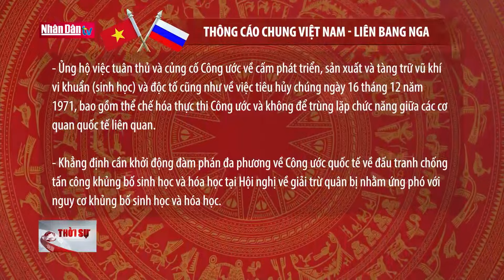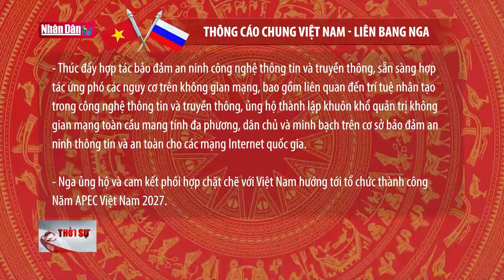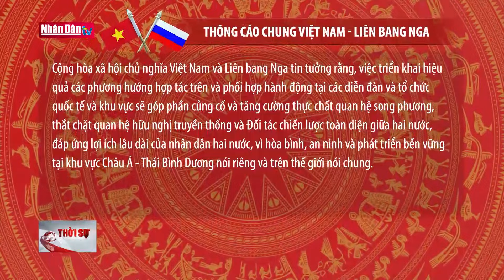Tin tức mới nhất: Tổng thống Nga Putin kết thúc tốt đẹp chuyến thăm Việt Nam | Đảng với Dân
Chủ tịch nước Tô Lâm bày tỏ nhân dân Việt Nam luôn biết ơn sâu sắc và ghi nhớ tình cảm gắn bó, thủy chung của những người bạn Nga. Tin tưởng Việt Nam – Liên Bang Nga luôn đoàn kết, tin cậy lẫn nhau, tiếp tục kề vai sát cánh, giúp nhau vượt qua khó khăn, thử thách vì lợi ích của nhân dân hai nước. Chủ tịch nước nhấn mạnh, người dân Việt Nam vẫn quan tâm, dõi theo nước Nga, đồng thời hết sức vui mừng với thành tựu và phát triển của nước Nga, luôn chúc nước Nga thịnh vượng, phồn vinh và phát triển mạnh mẽ, vượt qua mọi khó khăn, thách thức.
Tối 20/6, Tổng thống Liên bang Nga Vladimir Putin rời Hà Nội, kết thúc chuyến thăm cấp Nhà nước tới Việt Nam theo lời mời của Tổng Bí thư Nguyễn Phú Trọng.